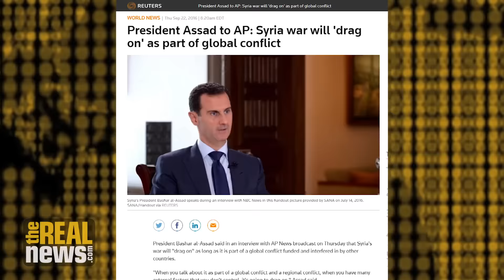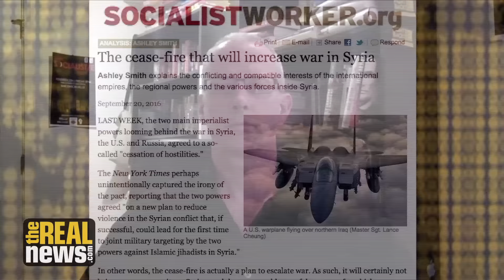U.S. Policy in Syria: Regime Change or Regime ‘Facelift’?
Ashley Smith says Assad and the international players in Syria share a common goal: undermine popular revolt